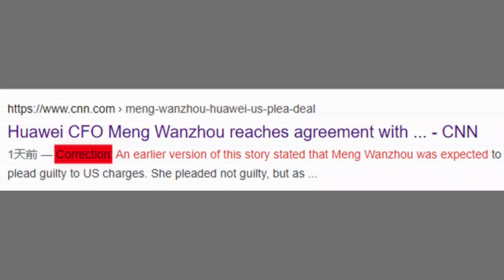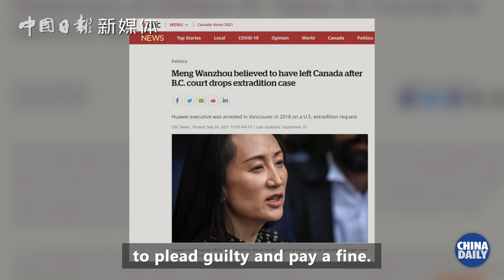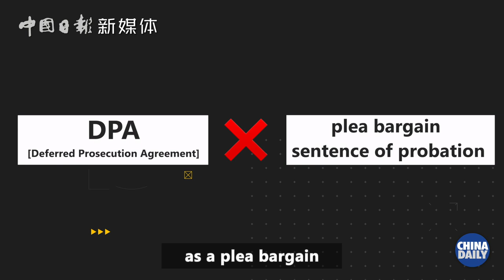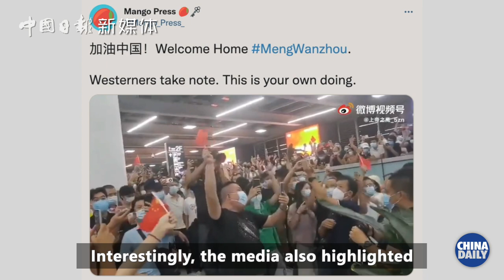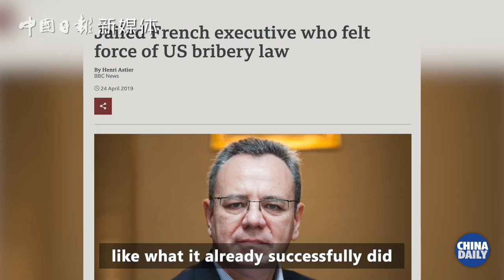Western media takes a reputational hit through its response to Meng Wanzhou’s case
Meng Wanzhou’s return has led to a surge of corrections in the Western media. Omiting and twisting facts, the Western mainstream media reaffirm their bias and take a reputational hit.